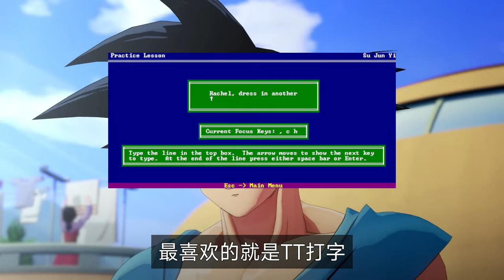买了新游戏，就是玩儿不进去，是电子ED？小的时候不这样啊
有电子ED的，请举手